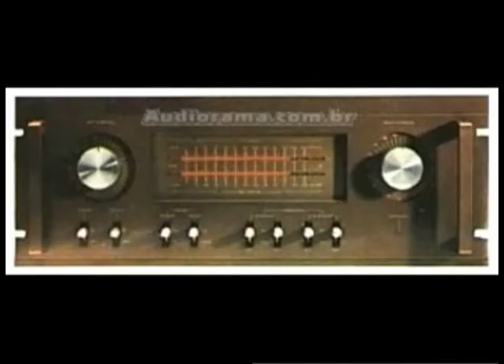DJ RIC DANÇANDO FUNK MUSIC 2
dj carlinhos
dj karlinhos k
karlinhos k
club house
equipe kaskatas
509 E
HIP- HOP
BAILES
BALADAS
GABRIEL PENSADOR
MARCELO D2
BAILES BLACK
MOTIRO
MUSICA BLACK
DJ
RAP NACIONAL
BANDA DE FUNK
FUNK CARIOCA
MC
METRO FM
TRANSAMERICA FM
DANÇA
A FIRMA
A FURIA
MC L
MC MIKE
ALIBI
ALTERNATIVA C
ALVOS DA LEI
APOCALIPSE 16
B.B.BOYS
BASEADO NAS RUAS
BLACK COMPANY
CAFÉ COM BOBAGEM
CÂMBIO NEGRO
CIRURGIA MORAL
CODIGO FATAL
COMANDO DMC
COMBINAÇÃO LETHAL
CONDENAÇÃO BRUTAL
CONEXÃO DO MORRO
CONSCIÊNCIA HUMANA
DJ JAMAIKA
DOCTORS MCS
DUCK JAM & NAÇÃO HIP HOP
ARNALDO TIFU
PAU DE DÁ EM DOIDO
EDY ROCK
SNJ
FACÇÃO CENTRAL
GERAÇÃO RAP
GIL GOMES
CAFÉ COM BOBAGEM
GOG & THAIDE
GRUPO DERREPENTE
HOT GIRLS
IMPÉRIO Z.O
DJ NATO PK
DJ HUM
DJ RIC
DJ GREGO
AJ CUCA
DJ SILVINHO
DJ TUBARÃO
DJ MANGÃO
DJ MISTER GIL
DJ VAGNÃO
MAURICIO BLACK MAD
WUILLIAN DA ZIMBABWE
DJ LUIZÃO
DJ DOC
DJ CHILÃO
DJ XILÃO
DJ NINJA
DJ KLJAY
DJ COSMO
DJ SIVIO RIBEIRO DJ CADICO
DJ VADÃO
EQUIPE KASKATAS
CLUB HOUSE
EQUIPE CHIC SHOW
KASKATAS
CHIC SHOW
EQUIPE ZIMBABWE
ZIMBABWE
EQUIPE BLACK MAD
BLACK MAD
NEON CLUB
CEV DISCO
ARAMAÇAN
SUNSHINE
XODÓ CLUB
CHOPAPO
BREAK MUSIC
BREAK
FUNK
FUNK MUSIC
RAP MUSIC
RAP
GANGSTA RAP
FLASH BACK
BAILE DE NOSTALGIA
DR DRE
EMINEM
50 CENT
2 PAC
TUPAC
NOTORIOUS B.I.G
JA RULE
SNOOP DOG
BIONCÉ
SUNSET
SANTANA SAMBA
BACK SPIN
STREET WARRIOS
TOO SHORT
WHODINI
ONEW WAY
GAP BAND
BRASS CONSTRUCTION
S.O.S BAND
MICHAEL JACKSON
JACKSON FIVE
PALMEIRAS
CORINTHIANS
SÃO PAULO
SANTOS F.C
TORCIDA JOVEM
FLAMENTO VASCO DA GAMA
BOTAFOGO
CRUZEIRO
FLUMINENSE
ATLETICO MINEIRO
GREMIO
INTERNACIONAL
BOCA JUNIOR
RIVER PLATE
ZICO
MARADONA
PELÉ
BARCELONA
REAL MADRI
IRMÃOS CARA DE PAU
JAMAIKA
JUNIOR D. & PAULO BREAK
KABALA
KL JAY
LADY CHRIS
MANO BROWN
MC BATATA & DJ MARLBORO
MC BIG FREE
MC BILLY
MC L
MC FRESH
PUMA
DJ SNAKE
MC RICK D
MC TEU
MIELE
MIKE & DJ BACANA
MIKE & PEPEU
MISTER THEO
MRN
MV BIL
NDEE NALDINHO
NEW EID
OS METRALHAS
P.MC
PEPEU
RACIONAIS MCS
RAP GIRLS
RAP SENSATION
RDP
ICE BLUE
105 FM
BAND FM
RADIO JOVEM PAN
REALIDADE CRUEL
RZO
SABOTAGE
SAMPA CREW
SHARON LINE
SISTEMA NEGRO
SP FUNK
THAIDE & DJ HUM
THAIDE FRESH
THAIDE
TRILHA SONORA DO GUETO
TSG
VÍRUS
VISÃO DE RUA
XIS
ENEZIMO
SANTO ANDRÉ
MOVIMENTO BASS CREW
EQUIPE SMURFS
BUSO PALACE
FLASH BACK
TIO SAM
TOCO
OVERNIGHT
CONTRA MÃO
low rider
impala
cadillac
buick
oldsmobile
maverick
dodge
galaxie
encontro de carros antigos
nba
basketball
michael jordan